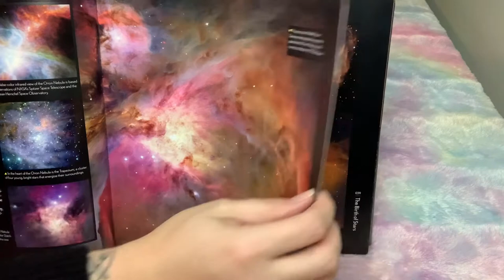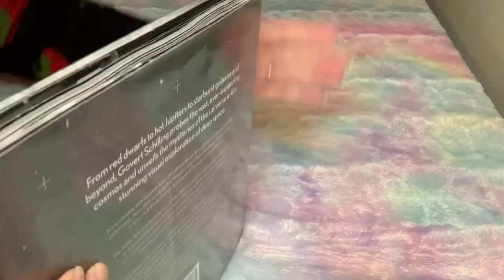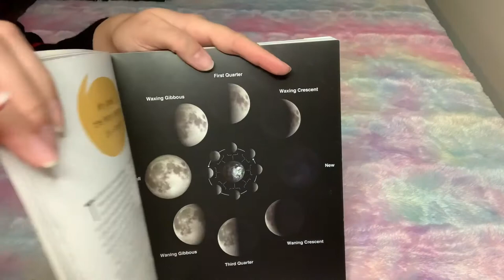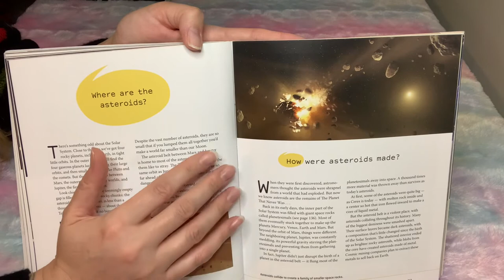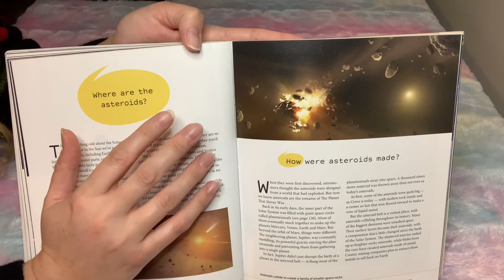ASMR🍓 Astronomy Binoculars 🍓Book🍓Soft speaking🍓Tapping🍓scratching 🍓crinkling 🍓 page turning🍓